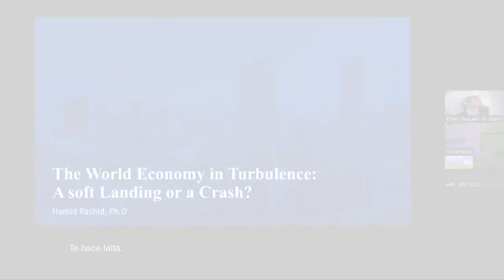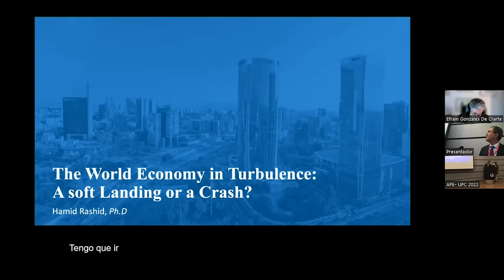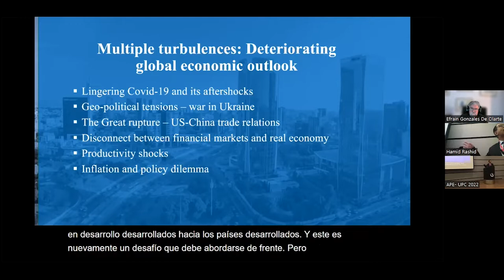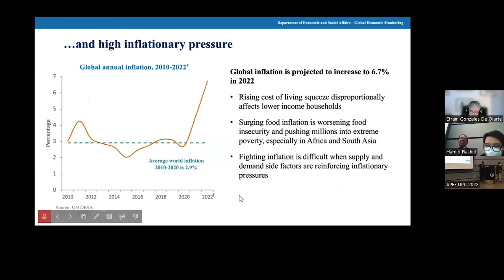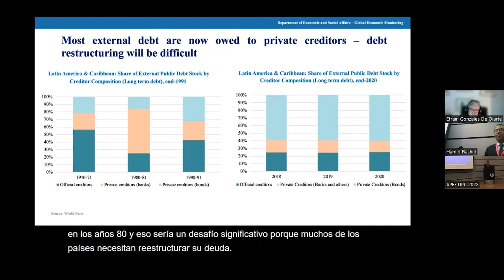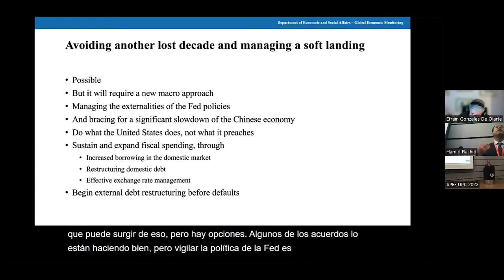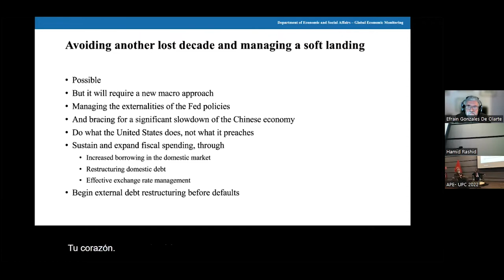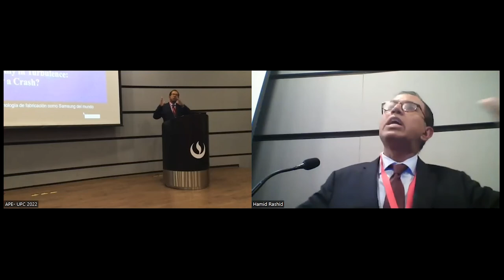Charla Magistral The World Economy in Turbulence A soft Landing or a Crash APE - UPC 2022